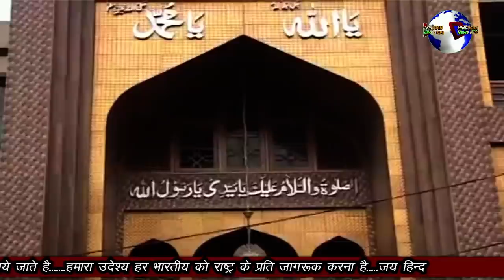PRINCE SALMAN NE KAHA PAKISTANI KHILONE KHELNE ME ACHHE HAI